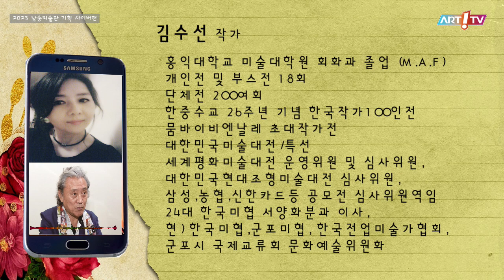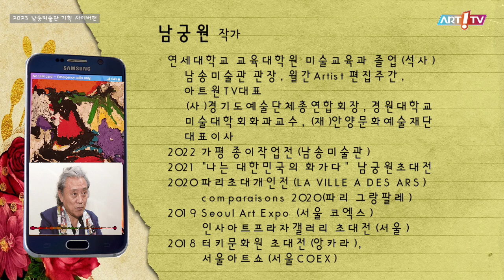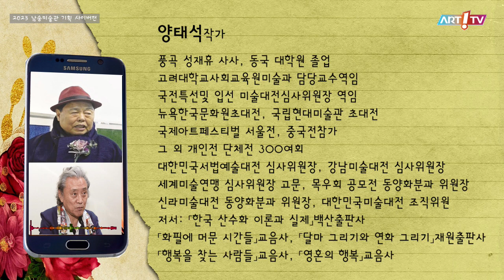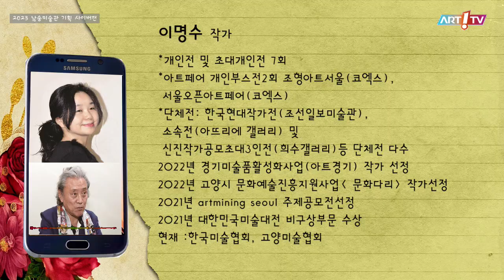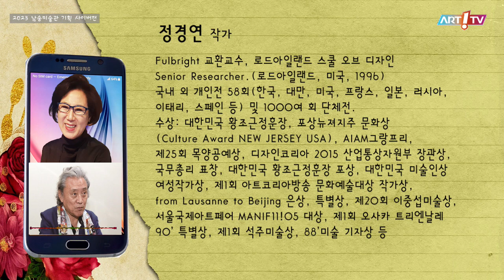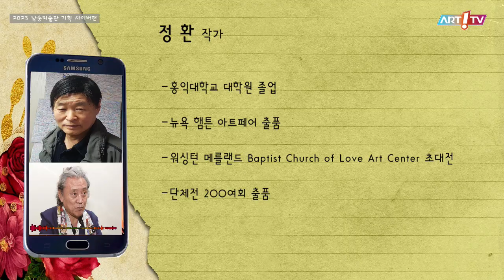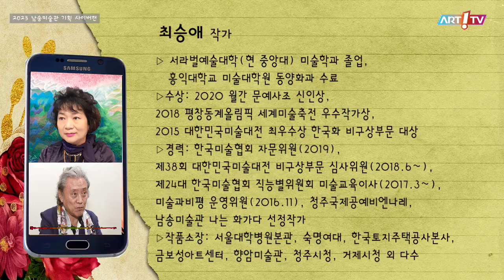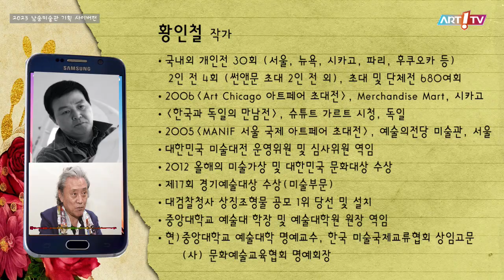미술전문방송 아트원TV / 2023년 새해 사이버전 기획 20인의 새해 소망전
- 2023년 새해 사이버전 기획 20인의 새해 소망전
- 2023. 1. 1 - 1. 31
- 남송미술관

사이버전시 참여작가
강찬모  김수선,  김종수,  김춘옥,  남궁원,  서정민,  신경미,  안창수,  양태석,
윤경조,  이명수,  이희숙,  임무상,  임종헌,  정경연,  정충일,  정환, 최승애,
최정숙,  황인철 (20명)